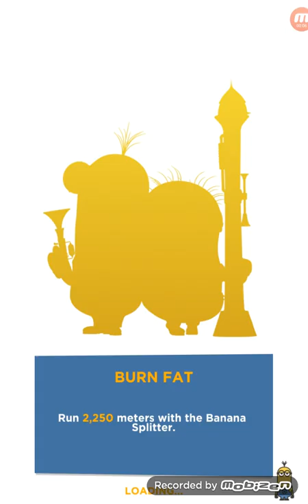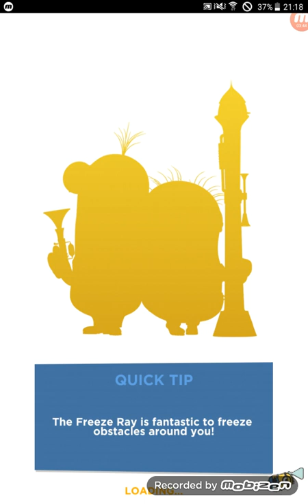Minion Rush | Marathon Part 2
part 2 we continue where we left off, there are some more stars to collect so we will continue in the next video.